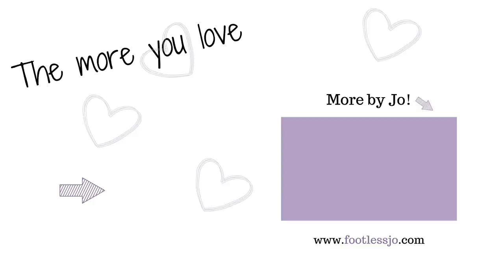Some people STARE because they CARE...?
We often talk about staring at people who look different than us like it is a high crime or capital offense - but at our core, us humans are curious creatures. How can we deal with staring better?

Get My "I Can See You Staring" Shirt Here!!

Jo Beckwith
3578 Hartsel Drive #615

SUBTITLES //

MUSIC //

INTRO //